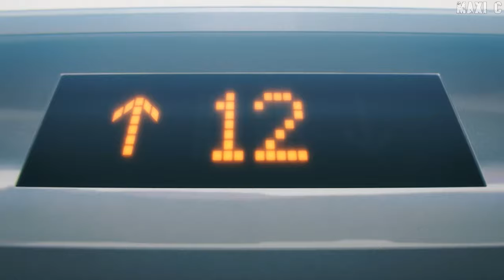'Ni m4dr3s.Ya llego por quien lloraban'' | Chainsawman | Doblaje Latino | 1080p HD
Pueden ver Chainsawman subtitulado o con su doblaje en Crunchyroll.